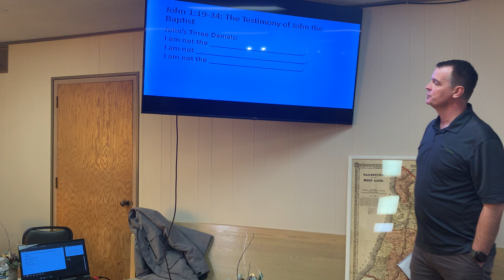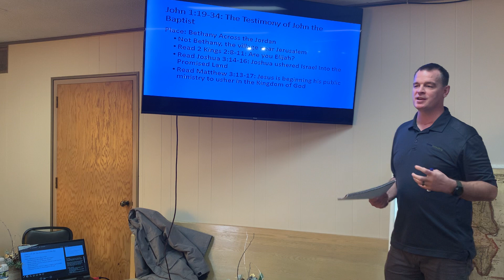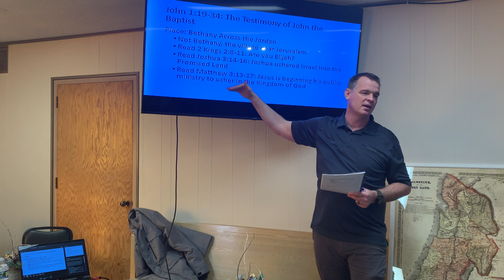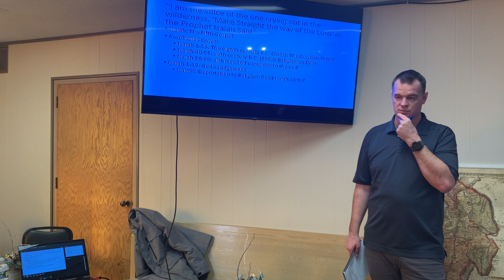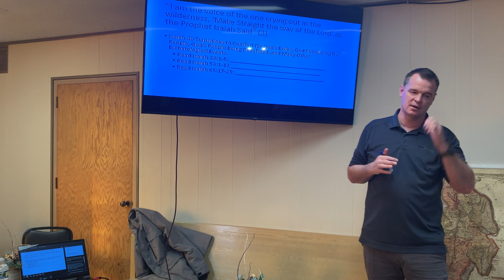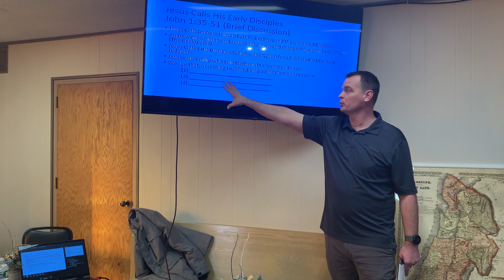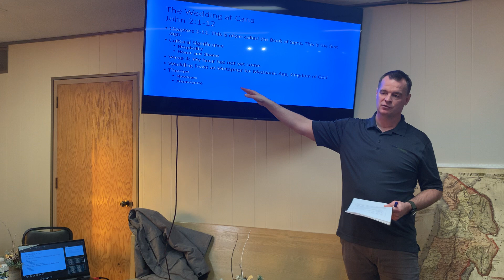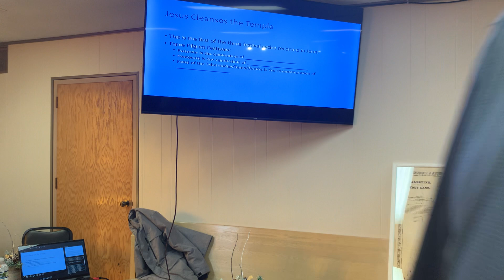Study of John - 1/30/23 class